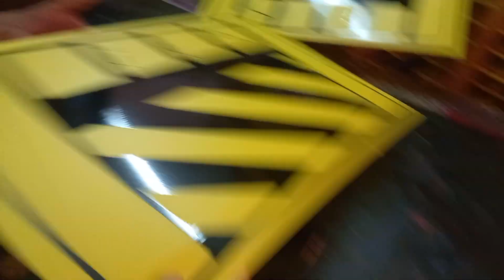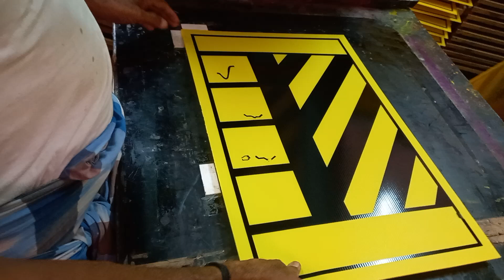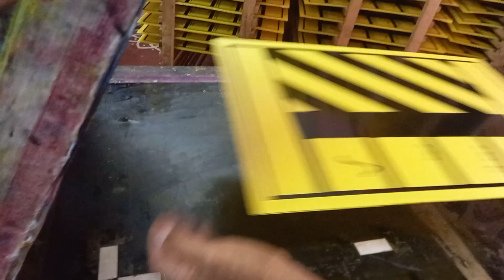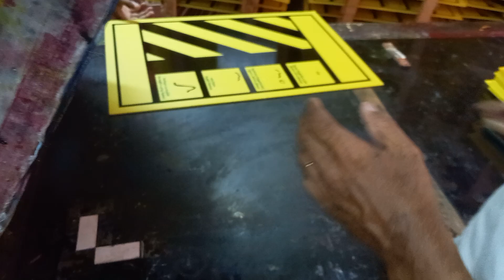Fire Extinguisher Zebra Board Printing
"GANESH INK DIGITAL PRINTERS is one of the best printers in India. we serve to printing gum stickers, food labels, vinyl sheet, sun pack sheet printing, PVC stickers, foam board print, ACP sheet print, Hologram, Broken stickers, Warranty Broken stickers, Packing Cover, PP Cover, LD Cover, HM Cover, Flexo Printing Covers, Rotogravure Covers, Dangers Safety stickers and labels."

உங்கள் நிறுவனத்துக்கு தேவையான gum stickers, food labels, vinyl sheet, sun pack sheet printing, PVC stickers, foam board print, ACP sheet print, Hologram, Broken stickers, Warranty Broken stickers, Packing Cover, PP Cover, LD Cover, HM Cover, Flexo Printing Covers, Rotogravure Covers, Dangers Safety stickers and labels   குறைந்த விலையில் அதிக தரத்துடன் print செய்து கொடுக்கப்படும்.
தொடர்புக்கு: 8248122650